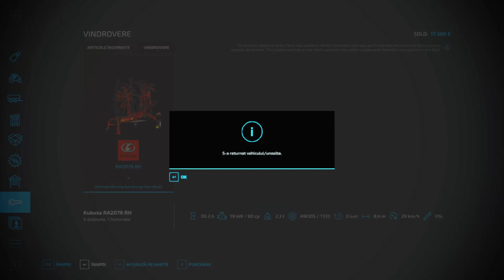RECOLTAM IARBA SI FACEM BALOTI DE NUTRET INSILOZAT Ep 5 roleplay fs22 fs22 zet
Salutare ma numesc Florin si sunt gazda dumneavoastra pe Zet, iti voi prezenta gameplay din Farming Simulator 22, Euro Truck Simulator 2 si alte jocuri pe viitor.